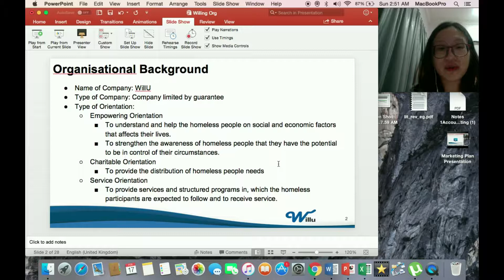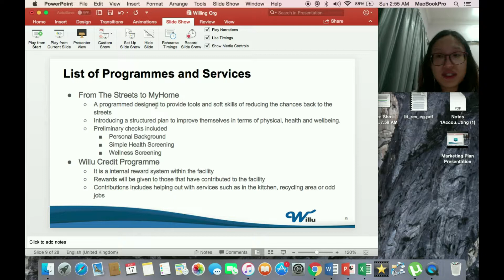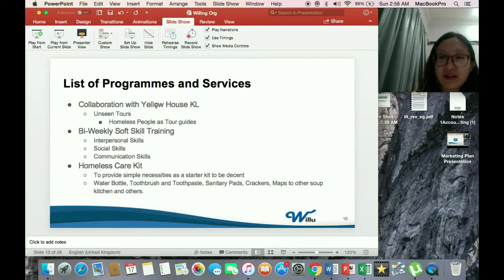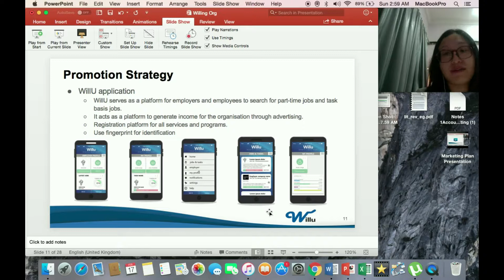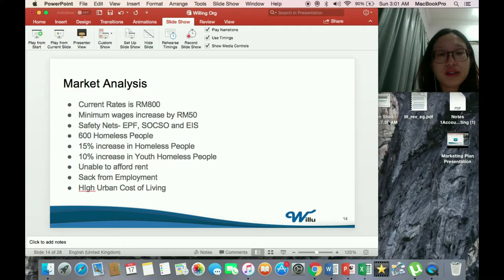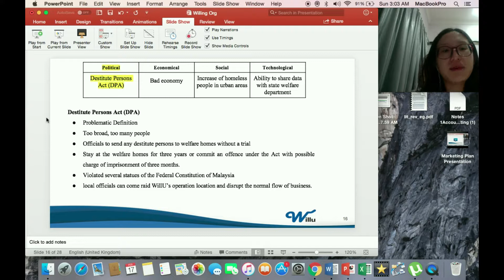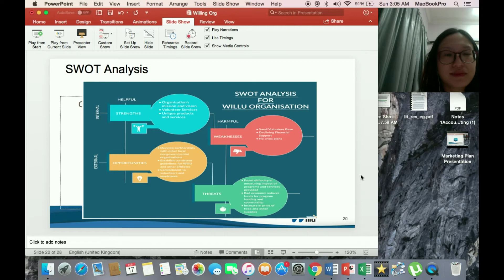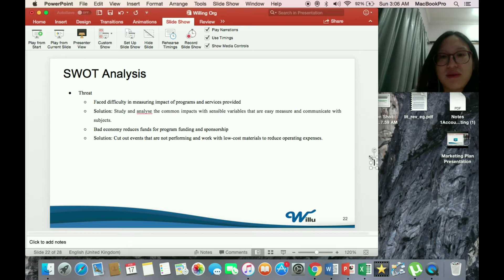Marketing Plan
Tan Ai JIng Geraldine
Marketing Plan Presentation for Masters of Entrepreneurship and Innnovation- UKM 2019